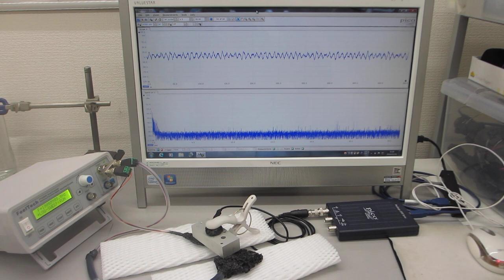超音波プロ－ブの発振（スイープ発振）システムーー低周波の共振現象と、高周波の非線形現象をコントロールする実験ーー（超音波システム研究所）